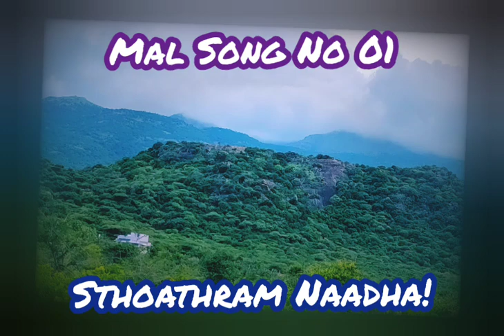TPM ERNAKULAM MALAYALAM SONG NO 1 STHOATHRAM NAADHA! STHOATHRAM NAADHA!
Sthoathram Naadha!Sthoathram Naadha! Stoathram Ninakken Yeishudheva! Anudhinavum tharunnadiyaan athyaadharavaai

1. Paabamaam cheittil ninnenney uyarthi Susthira paarameil paadham niruthi Nava nava ganangal navinmeil thannadhaal Sthoathrayaagam anudhinavum tharunnadiyaan
athyaadharavaai-

2. Irulinn-adhigaarathil ninnadiyaaney Sneiha-swaroobantey raajyathilaakiyey Velichethil vishudherkullavagaasham thannadhaal Sthoathrayaagam anudhinavum tharunnadiyaan
athyaadharavaai

3. Dhoodhanmaar-anudhinam kaanmaan kodhichadhum Poorvenmaar-adhigamaai aaraanjarinjadhum Adhimahatheiriya rekshayin dhaanathaal Sthoathrayaagam anudhinavum tharunnadiyaan athyaadharavaai

4. Kristhuvinnullil njaan maranjirippadhinum Dheivathil ennum njaan aanandhippadhinum Needhiyum shandhiyum dhaanamaai thannadhaal Sthoathrayaagam anudhinavum tharunnadiyaan
athyaadharavaai

5. Kristhuvinoadu koottavagaasham tharuvaanum Kristhuvin kaandhayaai parilasi-chiduvaanum Kirsthuvin koodennum vaazhcheyum thannadhaal Sthoathrayaagam anudhinavum tharunnadiyaan.
athyaadharavaai

6. Vinpura geihathil-enikkaayit-torukkidum
Paramasugangalinn-amidharasam oarthaal Ihathiley padhavigal thrunna-samam ganichu njaan Sthoathra-yaagam anudhinavum tharunnadiyaan
athyaadharavaai